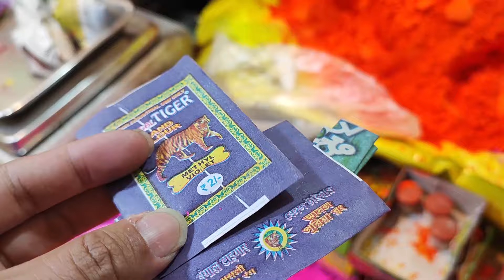Barasat Holi Market 2024 | দোলের বাজার কোলকাতা | Barabazar Holi Market Kolkata | Holi Celebration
Amra Besh kichu jon mile eksthe দোলের জন্য shopping korte berolam...Sekahne giye ki ki kinlam sob details video te dekhiechi...